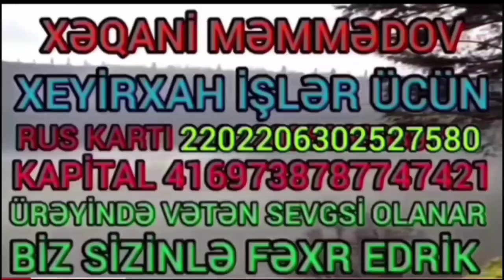29.10.24.Cəlilabad Petrobqa Qəsəbəsindən Salamlar Azərbaycan Xalqna Seyyid Adna Ev Tiklir Nəzir Edin